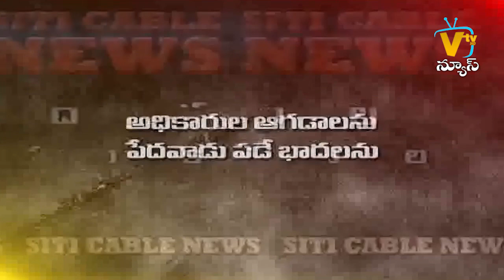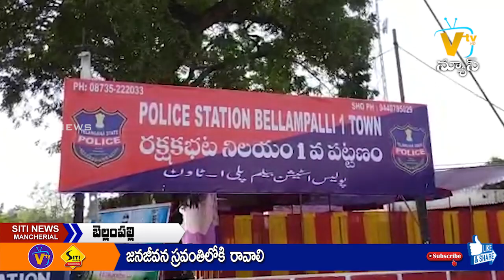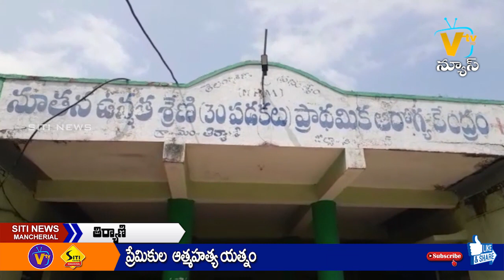SITI NEWS MNCL 27-06-2021